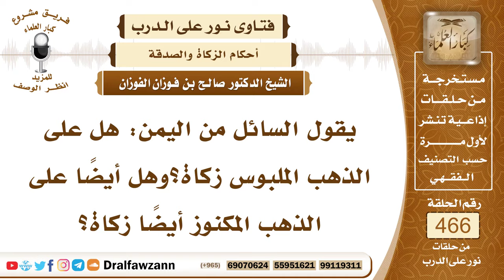6625- هل تجب الزكاة في الذهب الملبوس والمكنوز ؟ - الشيخ صالح الفوزان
"6625- يقول السائل من اليمن: هل على الذهب الملبوس زكاة؟وهل أيضاً على الذهب المكنوز أيضاً زكاة؟
الجواب:الذهب المكنوز نعم عليه زكاة إذا بلغ النصاب بنفسه أو بضمه إلى مال زكوي آخر لقوله تعالى: ﴿وَالَّذِينَ يَكْنِزُونَ الذَّهَبَ وَالْفِضَّةَ وَلَا يُنْفِقُونَهَا فِي سَبِيلِ اللَّهِ فَبَشِّرْهُمْ بِعَذَابٍ أَلِيمٍ (34) يَوْمَ يُحْمَى عَلَيْهَا فِي نَارِ جَهَنَّمَ فَتُكْوَى بِهَا جِبَاهُهُمْ وَجُنُوبُهُمْ وَظُهُورُهُمْ هَذَا مَا كَنَزْتُمْ لِأَنْفُسِكُمْ فَذُوقُوا مَا كُنْتُمْ تَكْنِزُونَ﴾ [التوبة: 34، 35] والكنز هو الذي لا تؤدى زكاته، أما الذي تؤدى زكاته فليس بكنز. أما الذهب الذي يلبس فالصحيح أنه لا زكاة فيه؛ لأنه لم يعد للنماء وإنما أُعد للاستعمال وهذا قول جماهير أهل العلم.
نعتذر عن جودة الصوت بسبب ضعف التسجيل.
السيرة الذاتية:
للاشتراك في قناة الشيخ صالح الفوزان

14_ الشيخ محمد أمين الشنقيطي
يتيوب

15_سماحة المفتي عبد العزيز آل الشيخ
 يوتيوب

رئيس الفريق
لمشروع كبار العلماء